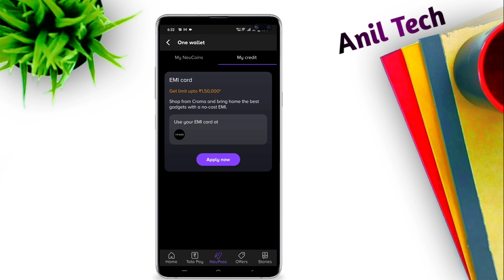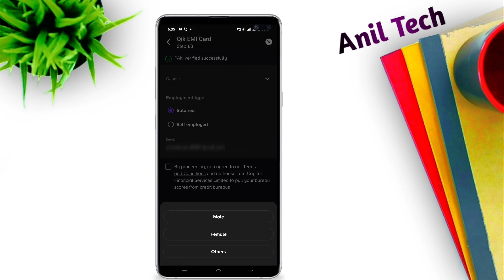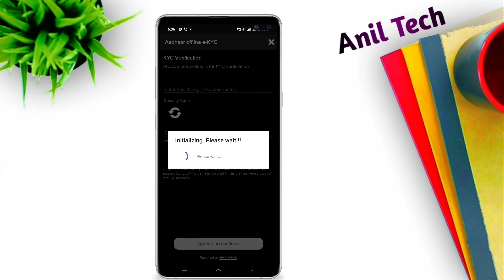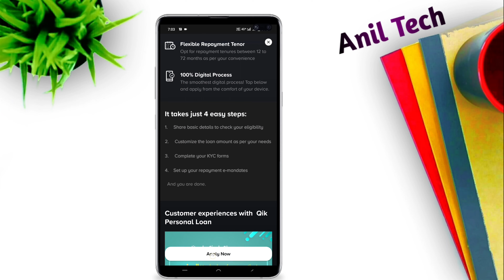How To Apply Tata Quick EMI Card in Telugu - How To Buy Any Product On EMI Without Credit Card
In this video, I'm going to show you how to apply Tata Quick EMI Card in Telugu. This is a simple tutorial that will help you buy any product on EMI without a credit card.

If you're looking for a way to save money on your purchases, then this video is for you! By applying the Tata Quick EMI Card in Telugu, you can shop for products and services without having to go through the hassle of getting a credit card. This is a great way to avoid high interest rates and get the best deals available!

How To Apply Tata Quick EMI Card |How To Buy Any Product On EMI Without Credit Card | In Telugu 2022

Hi Friends!
My Selft "ANIL DEVARA" and Your Watching "Anil Tech" YouTube Channel.
In This Video I have Explained How To Apply Tata Quick EMI Card |How To Buy Any Product On EMI Without Credit Card | In Telugu 2022